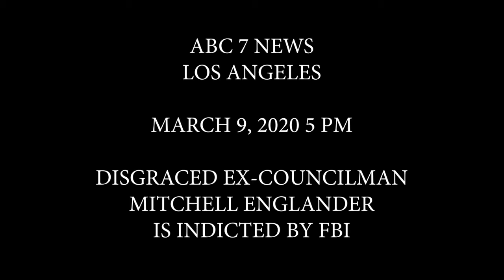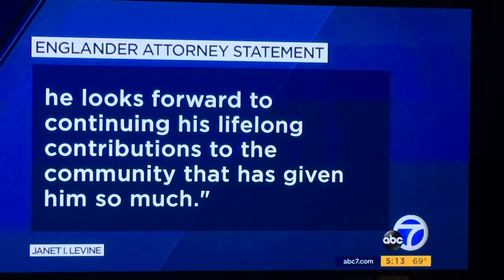2020 03 09 KABC 5PM - Disgraced Mitchell Englander arrested by FBI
The disgraced ex-councilmember Mitchell Englander is arrested and indicted by FBI for corruption!!! March 9, 2020 KABC 5 PM NEWS!